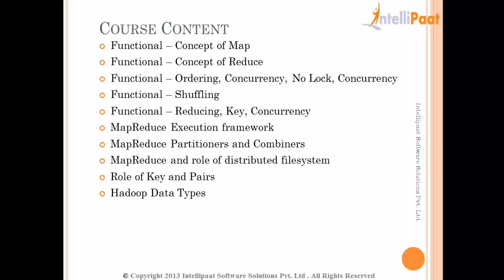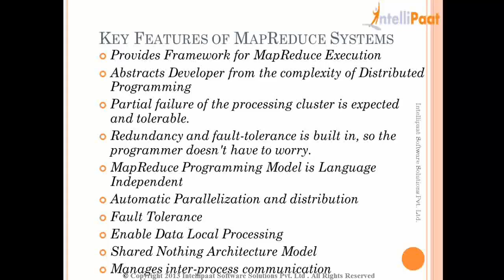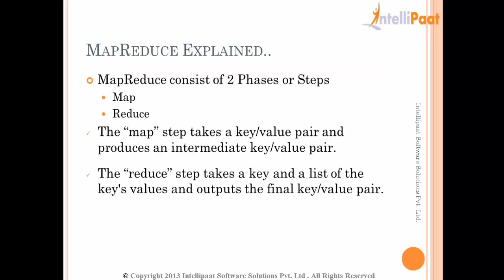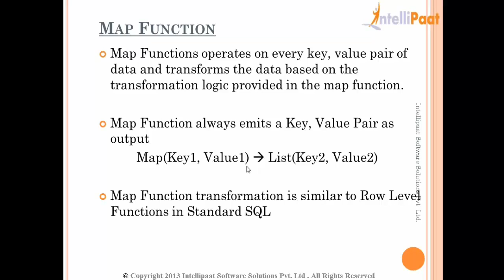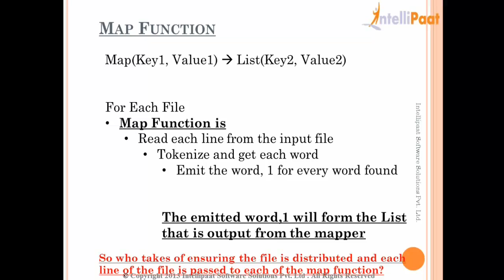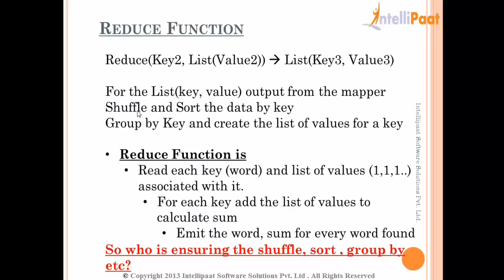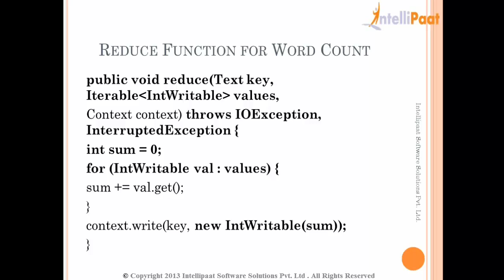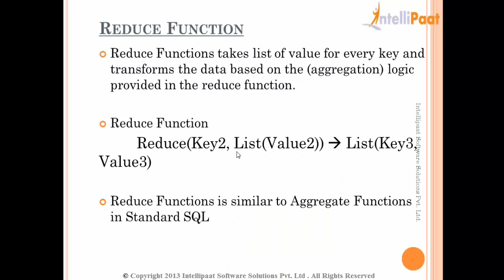Hadoop Mapreduce Tutorial | Big Data Tutorial | What is Big Data | Big Data Certification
This Big Data Certification Mapreduce tutorial is a complete explanation on Map, Reduce, ordering, concurrency, shuffling, reducing, execution framework, partitioners and Hadoop data types in detail.
Interested to learn what is Big Data and Mapreduce still more? Please check similar Hadoop Mapreduce and other Hadoop training Blogs

This Big Data Hadoop Tutorial for Beginners video helps you to learn following topics:
3:25 – What is Map Reduce?
33:40 – Map Reduce Example
37:53 – Map Function

Are you looking for something more? Enroll in our Big Data Hadoop training and become a certified Big Data Hadoop Professional It is a 30 hrs instructor led Hadoop training provided by Intellipaat which is completely aligned with industry standards and certification bodies.

Got any questions about Big Data Hadoop Course? Ask us in the comment section below.
Intellipaat Edge
1. 24*7 Life time Access & Support
2. Flexible Class Schedule
3. Job Assistance
4. Mentors with +14 yrs
5. Industry Oriented Course ware
6. Life time free Course Upgrade
Why should you watch this Big Data Hadoop Tutorial for Beginners video?

You can learn Big Data Hadoop much faster than any other technology and this Big Data Hadoop Tutorial for Beginners  helps you do just that. This Intellipaat Big Data Hadoop Tutorial for Beginners will familiarize you with the various Big Data Hadoop concepts like What is Hadoop?, Hadoop introduction, Hadoop ecosystem, Hadoop Installation & setup, Deep Dive in Mapreduce, among others. Big Data Hadoop is one of the best technological advances that is finding increased applications for Big Data and in a lot of industry domains. We are offering the top Big Data Hadoop tutorial to gain knowledge in Big Data Hadoop certification. Our Big Data Hadoop training course has been created with extensive inputs from the industry experts so that you can learn Big Data Hadoop and apply it for real world scenarios.

Who should watch this Big Data Hadoop Tutorial for Beginners video?
If you want to learn What is Hadoop & Hadoop introduction to become a Big Data Hadoop expert then this Intellipaat Big Data Hadoop Tutorial for Beginners video is for you. The Intellipaat Big Data Hadoop Tutorial for Beginners video is your first step to learn Big Data Hadoop. We are covering the most important Cloudera Spark and Hadoop Developer Certification (CCA175) Exam with Hands on Projects as well. Since this Hadoop tutorial video can be taken by anybody, so if you are a beginner in technology then you can enroll for Big Data training to take your skills to the next level.

Why Big Data Hadoop is important?
Data is being generated hugely in each and every industry domain and to process and distribute effectively Hadoop is being deployed everywhere and in every industry. Taking the Intellipaat Big Data Hadoop training can help professionals to build a solid career in a rising technology domain and get the best jobs in top organizations.

Why should you opt for a Big Data Hadoop career?
If you want to fast-track your career then you should strongly consider Big Data Hadoop. The reason for this is that it is one of the fastest growing technology. There is a huge demand for professionals in Big Data Hadoop. The salaries for Big Data Hadoop professionals is fantastic.There is a huge growth opportunity in this domain as well.  Hence this Intellipaat what is Hadoop, Hadoop introduction, mapreduce is your stepping stone to a successful career!